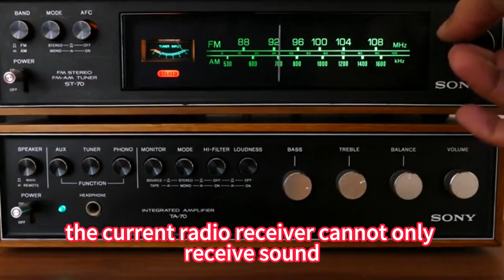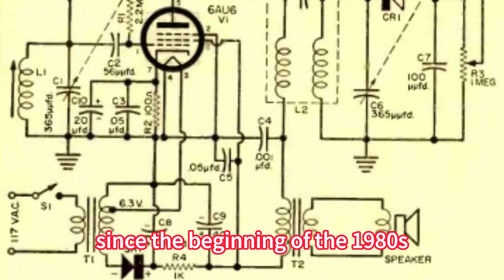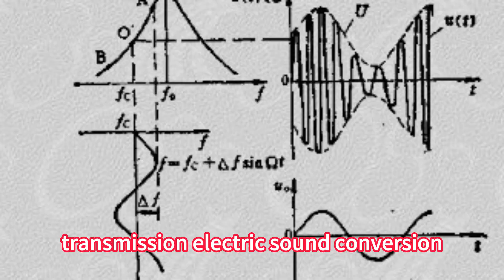Why is it called a semiconductor radio?/The principle of semiconductor radio. --Utsource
Why is it called a semiconductor radio?/The principle of semiconductor radio.